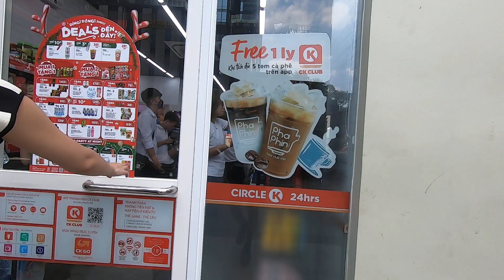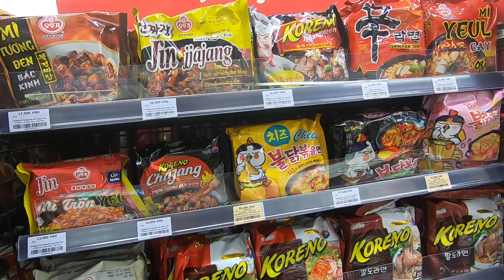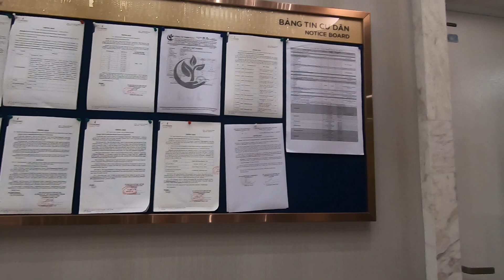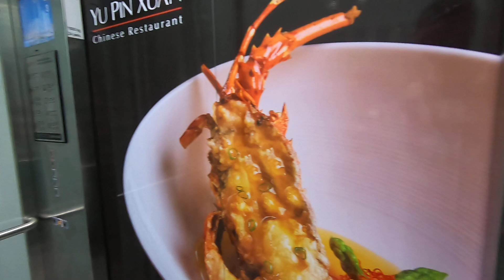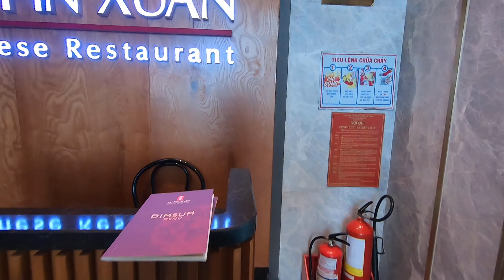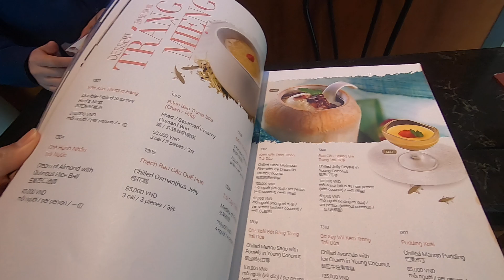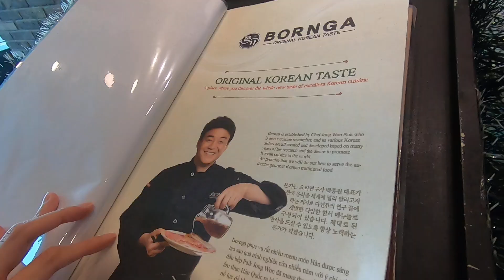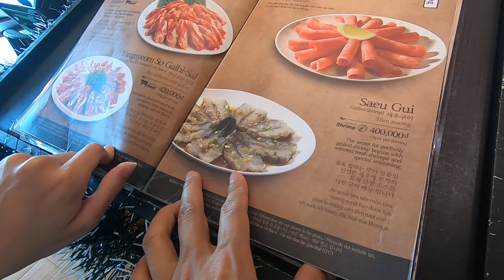231229 호치민 랜드마크81 빈컴센터 쇼핑몰 둘러보기(3)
Ho chi minh Landmark81 Vincom center - shopping mall lookaround